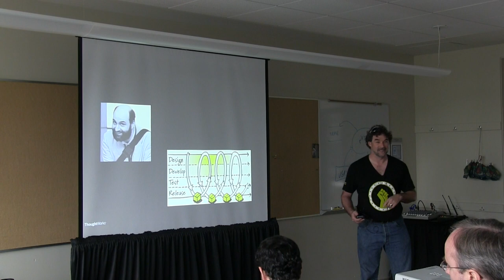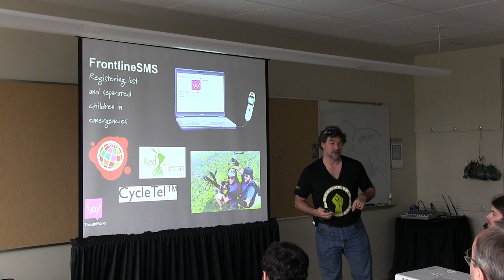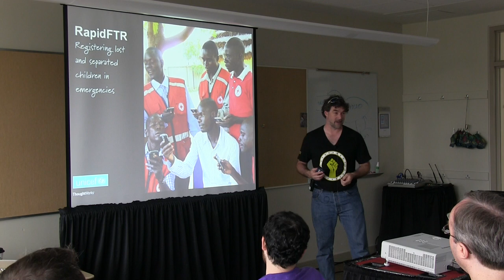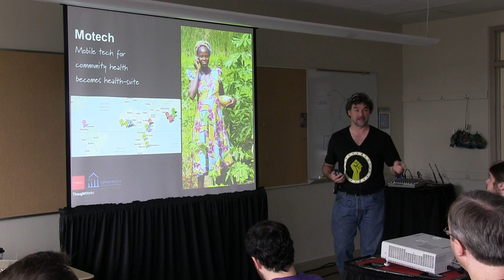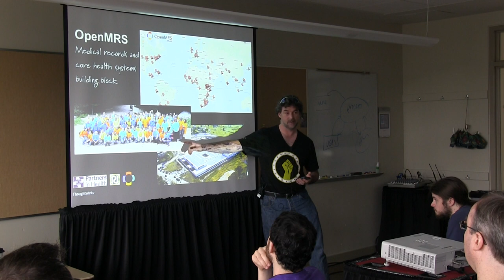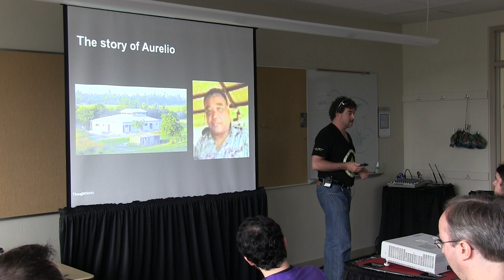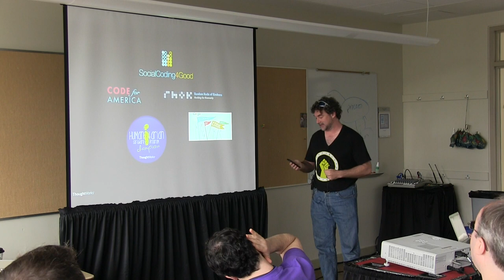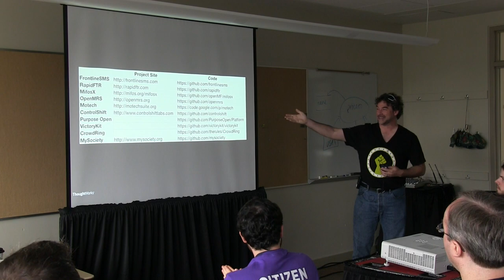OSB2013 - Jeff Wishnie - Technology for Development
This video is about OSB2013 - Jeff Wishnie - Technology for Development